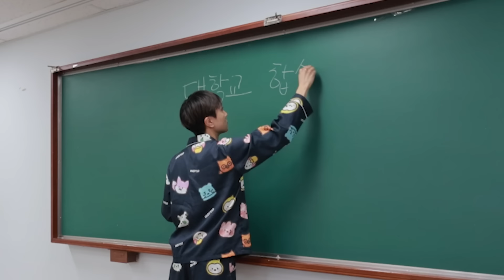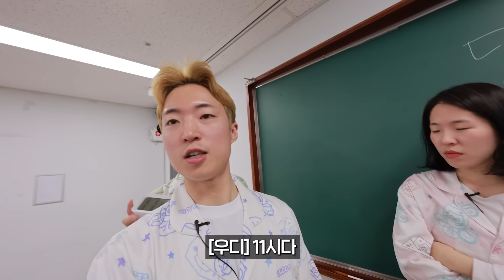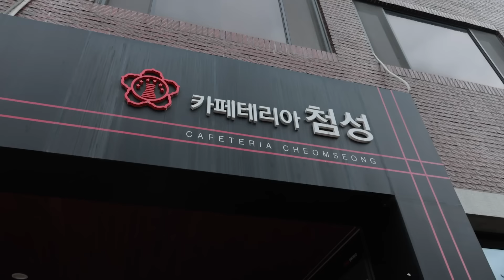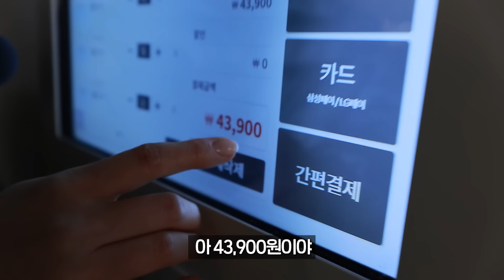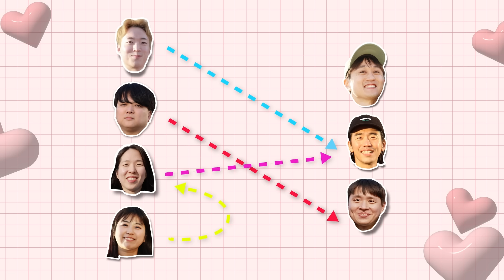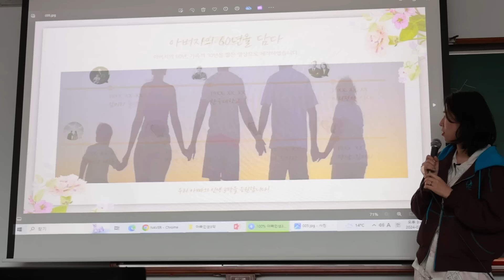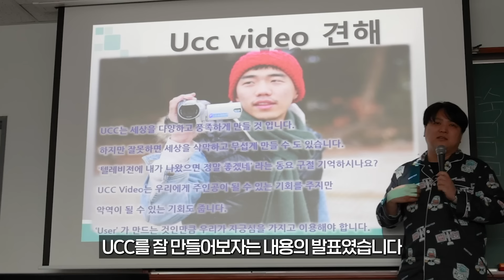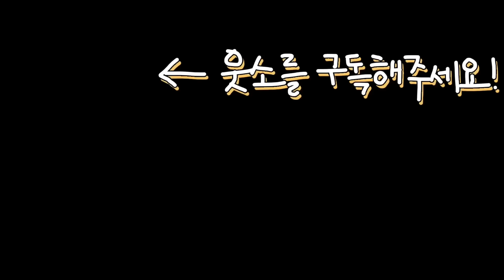대학교에서 하루 종일 파자마 입고 합숙🎓 | 웃소 합숙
첨.성.인.

0:00 인트로&시간표 짜기
3:21 웃소 잠옷 소개~!
5:13 도서관 ASMR
10:08 배족구 동아리
12:33 발야구 동아리로 변경
20:12 학식 타임
25:30 미팅♥︎
32:50 모르는 PPT 발표하기
45:01 앙케트 설문조사